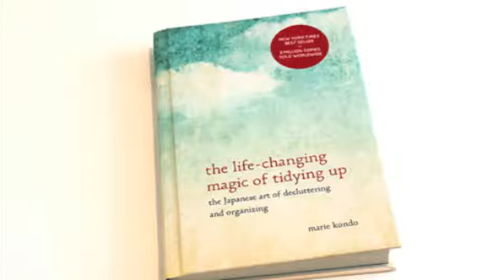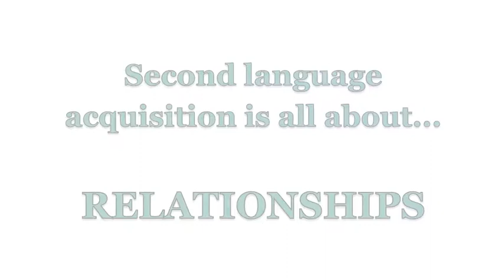The Life Changing Magic of Tidying Up - Book Review - KonMari Method